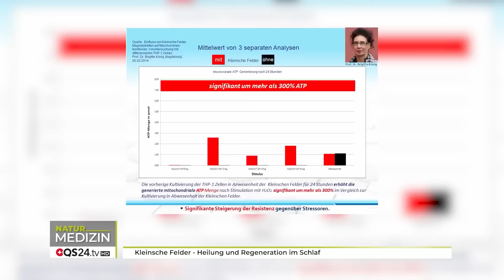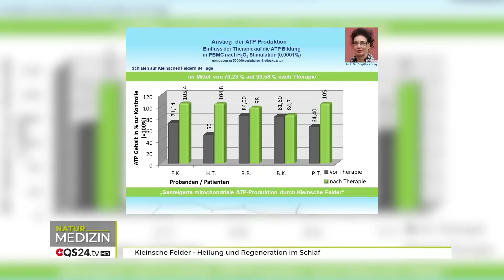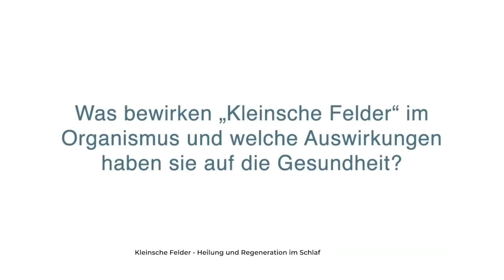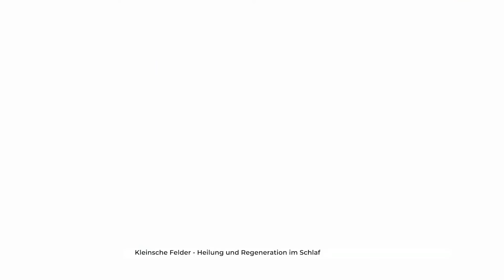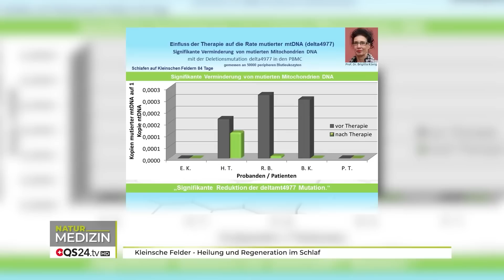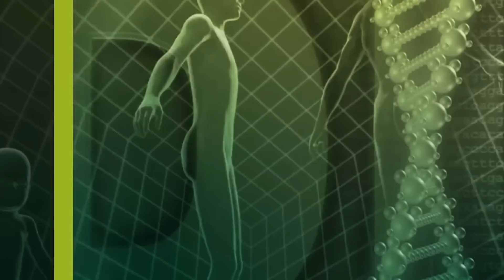Kleinsche Felder - Heilung und Regeneration im Schlaf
Seit vielen Jahren gibt es schon die Kleinschen Felder – und trotz den überragenden Erfolgen in der Anwendung – und trotz überzeugenden wissenschaftlichen Studien – sind diese noch immer sowohl bei Ärzten wie auch im Volk wenig bekannt. Die neuste Studie von Frau Prof. Dr. Brigitte König – hat es aber in sich. Sie konnte nachweisen, dass sich Enzymaktivitäten im Labor nach nur 24 h bereits um 20 % steigern, der ATP Energiezuwachs sich um über 300 % (Labormessung) erhöhen lässt und dass sogar mutierte Mitochondrien DNA sich signifikant vermindern (invivo Pilotstudie). Sind die Medizinprodukte mit Kleinschen Feldern, die weltweit erstmalig diese Ergebnisse zeigen, der Schlüssel zur Aktivierung der Selbstheilungskräfte ?
Frau Prof. Dr. rer. nat. Brigitte König ist Professorin an dem Universitätsklinikum Leipzig und an der Otto von Guericke Universität in Magdeburg. Sie leitet auch das Speziallabor Molekular Detections (Forschung im Bereich mutierte DNA). Ihre Studie müsste die Welt der Medizin auf den Kopf stellen.

▬ Produktion ▬▬▬▬▬▬▬▬▬▬▬▬▬▬▬
Eine Produktion von QS24 – Ihr Schweizer

▬ Zu Gast ▬▬▬▬▬▬▬▬▬▬▬▬▬▬▬▬▬
Bernhard Klein
Moderation: Alexander Glogg
Sendungsnummer: -